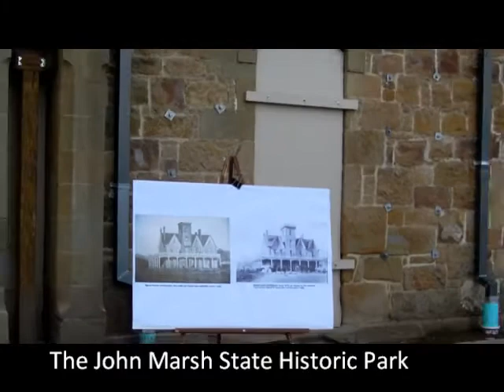The John Marsh House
The John Marsh State Historic Park